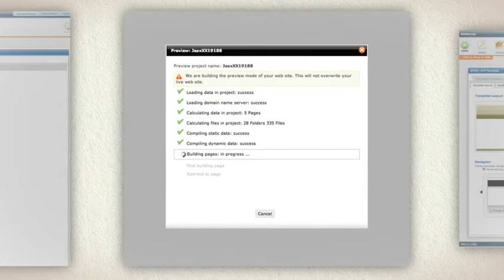RVSiteBuilder License Overview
Checkout the most popular website builder tool currently available.